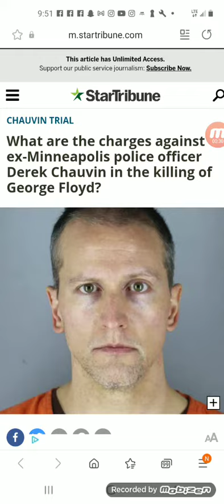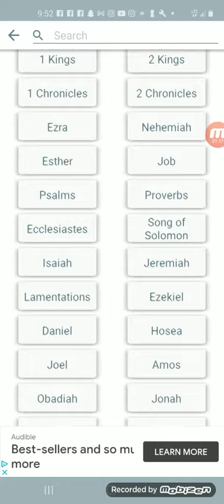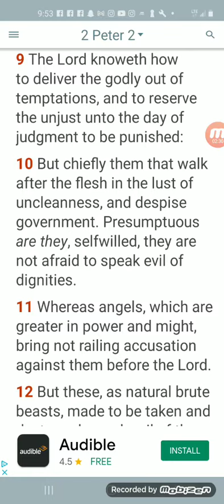THE LORD IS ANGRY AT THE WICKED EVERYDAY